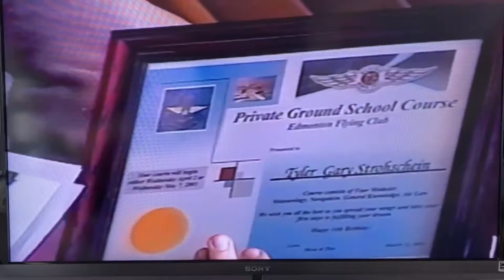Tyler’s 14th Birthday